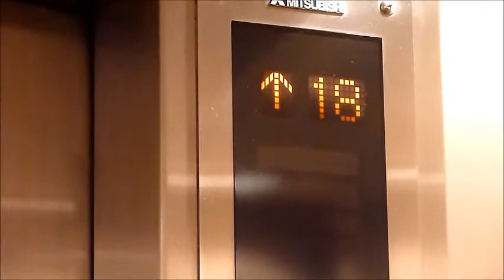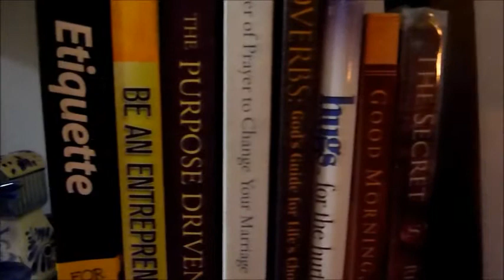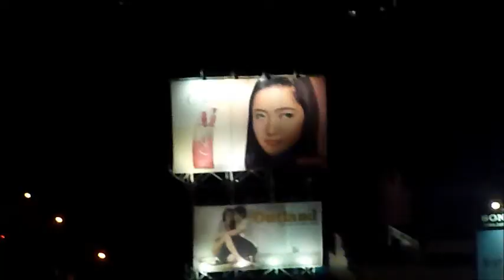Dinner at Regalia Towers Condo Cubao Araneta (Ft. Kankarots)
To celebrate Mike's birthday, we had dinner at Mike and Melai's new pad in Cubao. Cool place, great view and good food.
Took home lasagna, chicken and chef tony's popcorn